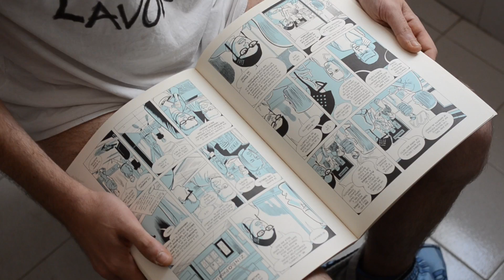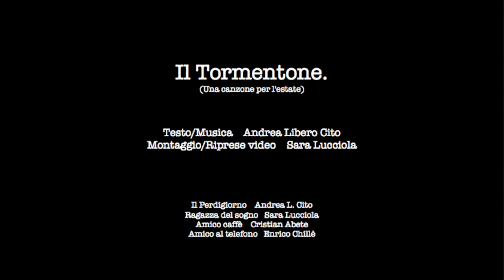Andrea Libero Cito - Il Tormentone (una canzone per l' estate)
Il Tormentone (una canzone per l' estate)
Musica e testo Andrea Libero Cito

Andrea Libero Cito - Voce, piano, violino, synth
Fabio Colella - Batteria
Fabrizio Pierleoni - Basso

Registrato e missato da Fabio Colella presso Sasha Records Trasacco (AQ)
Mastering Stefano Del Vecchio presso Icarus L'Aquila

Prodotto da Fabio Colella e Gianluca Salvi